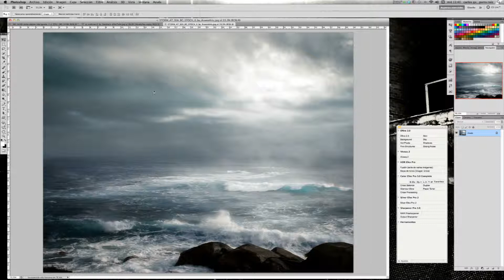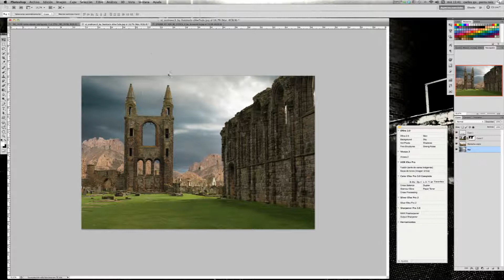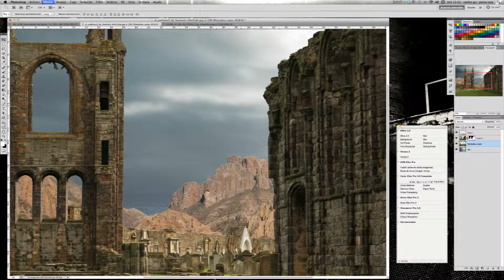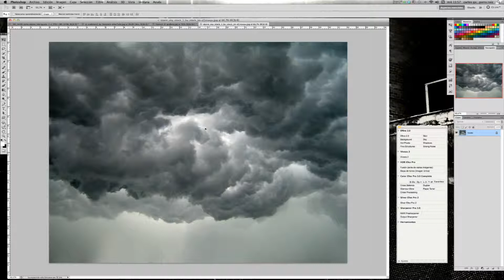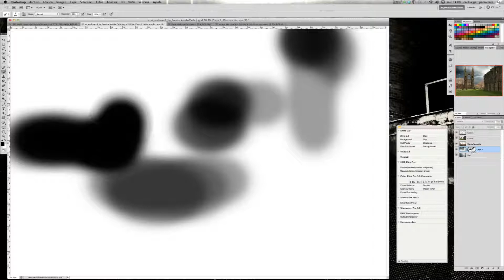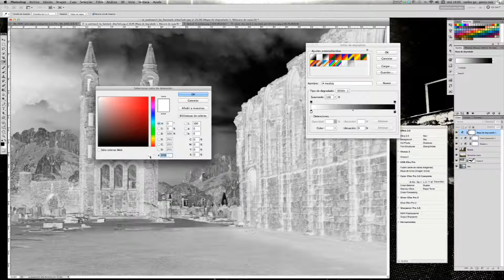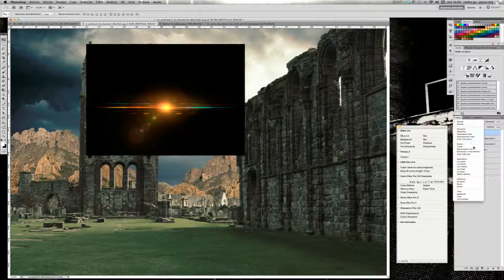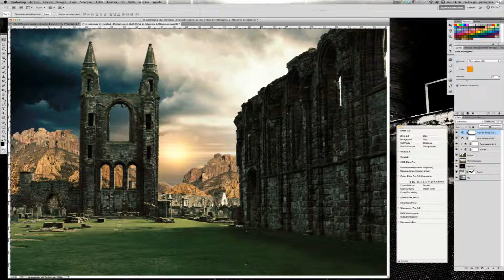Tutorial Photoshop "Fantasia" 3ªParte.f4v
Estudio Fotografía Creativa os trae un nuevo tutorial donde combinaremos varias técnicas para realizar un fotomontaje profesional.